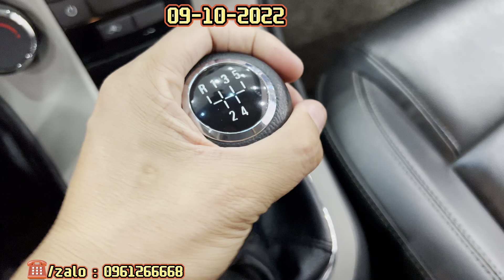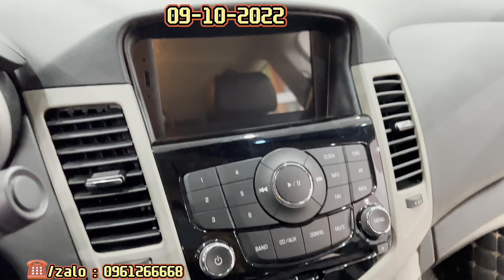Ngày Nào Cũng Là Niềm Vui Hôm Nay Nhà Em Lại Về Thêm Rất Nhiều Hàng Đẹp | Ô Tô Cũ Giá Rẻ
*Xin chào các bác nay nhà em về thêm rất nhiều hàng đẹp dành cho các bác
- Chevrolet Cruze LT 2017
- Kia Soluto deluxe 2019
Hàng zin nhà sản xuất động cơ hộp số nguyên bản, siêu lướt giá êm
Video gần đây:
- Săn Được 1 Xe , Chất Đẹp Hiếm So Với Các Xe Cùng Tuối Các Bác Ạ:
- Báo Giá Và Hạ Giá Bán Xe Ô Tô Cũ Tại Salon Ô Tô Tùng Bách Ngày 27/09/2022:
✔ Điện Thoại: 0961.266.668 Mr Nam